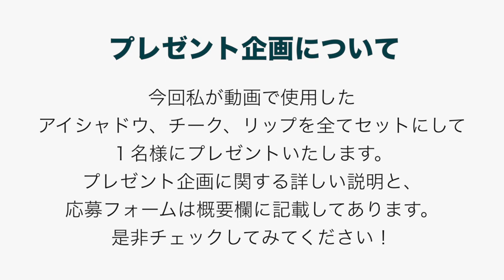【プレゼント企画有】ゴールドリップを使ったうるツヤ春メイク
今回、動画で使用したアイシャドウパレット、チーク、リップ(3本)をセットにして、１名様にプレゼントいたします！
応募条件は
①このチャンネルをチャネル登録する
②この動画の「イイネ」ボタンを押す
以上の２点です。
沢山のご応募、お待ちしております♡
【応募期間】2017年2月6日〜2017年2月26日23時59分まで
【当選者発表】3月上旬に当選者の方にはメールにて直接ご連絡いたします。

Products mentioned:

ルーセントマジック クッションポーセリン (N4 ベージュミラクル)

カラーリッシュ ラ パレット ヌード (01 ローズ)

ルーセントマジック クッション ブラッシュ (P3 ローズアフェアー)

カラーリッシュ ルルージュ (G101 ゴールド / N601 ヌードゴールド)

スーパーライナー ジェルマティックペン (01 ブラックアイコニック)

カラーリッシュ エクストラルージュ (722 メープルシック)

・Sander Van Doorn, Martin Garrix, DVBBS, and Aleesia / Gold Skies (Illcasso Trap Remix)